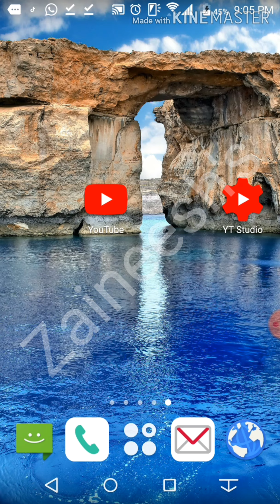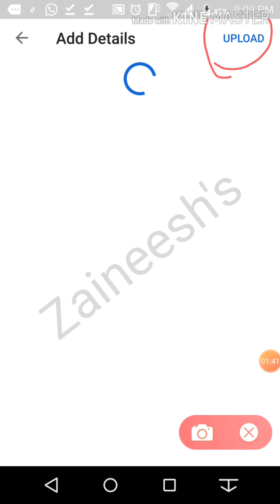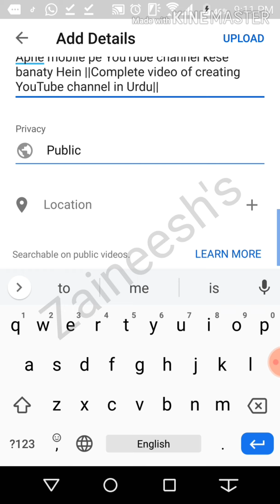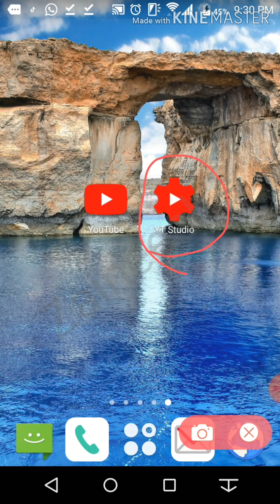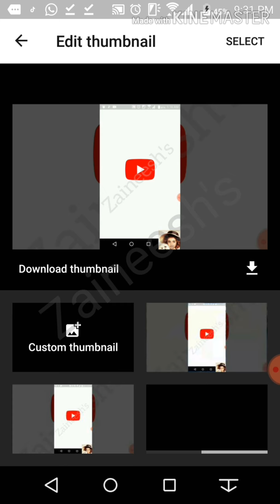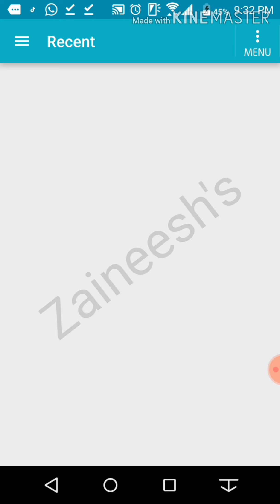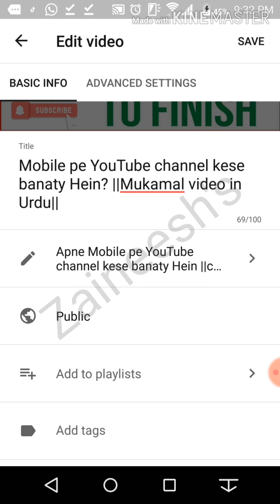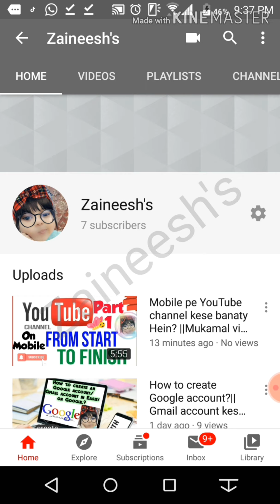How to upload video on youtube channel from mobile? ||Complete video in Urdu/Hindi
This video is make with the help of Kinemaster app.

it's a great app for editing thanks to kinemaster for making this app for editing.
I use it for make my content looking good.

YouTube channel par video upload Karne ki complete video step by step?
How to upload video on youtube  with mobile?
||Complete video in Urdu/hindi||